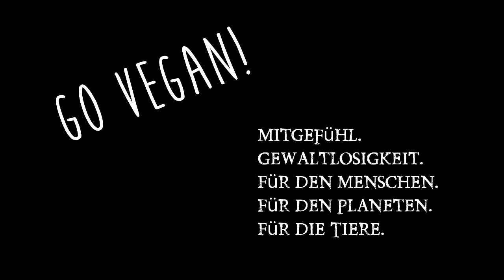Übersicht Zuckerarten in der Ernährung! Was ist Rohrohrzucker, Vollrohrzucker, Haushaltszucker...?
Welche Zuckerarten gibt es? Was ist Zucker? Ein Überblick von Vollrohrzucker, Rohrohrzucker, Fruchtzucker, Traubenzucker, Saccharose, Milchzucker, Gelierzucker, brauner Zucker, Melasse, Maltose usw... Link: Kokosblütenzucker